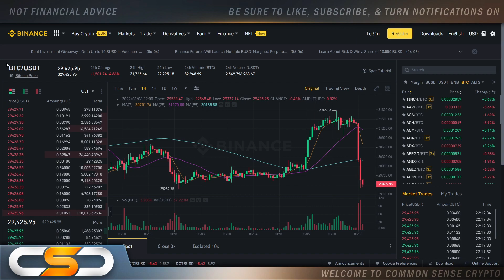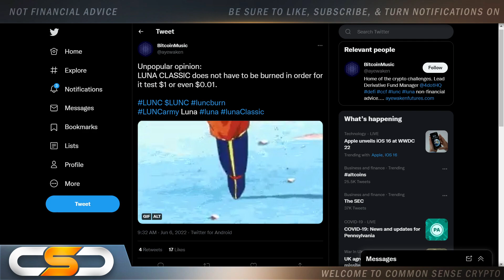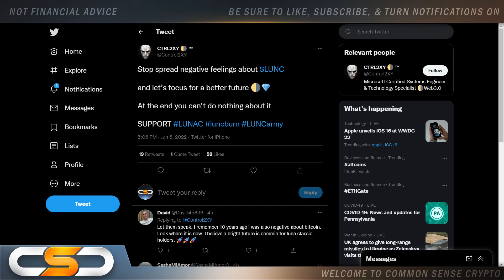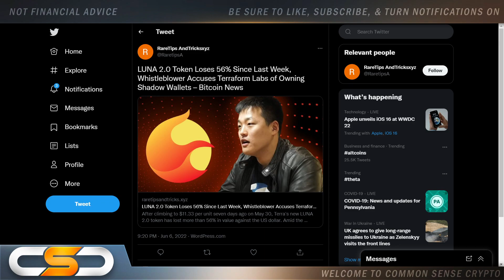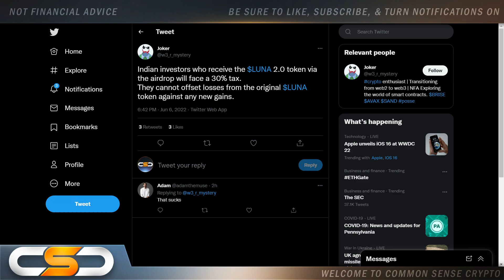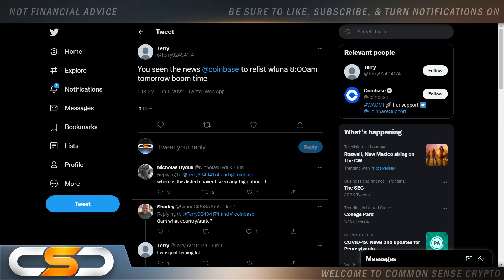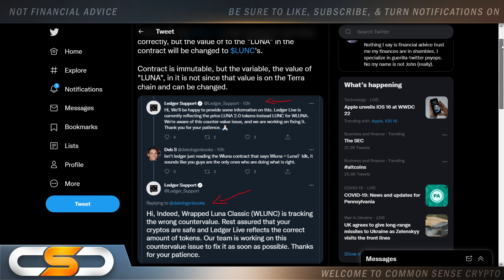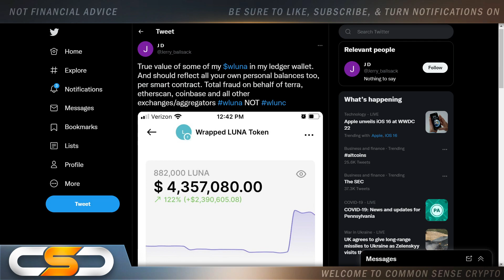TERRA LUNA BREAKING NEWS🚨WLUNA TOMORROW IS HUGE, MASSIVE CRYPTO PUMP!?😱LUNAC UPDATES & MORE!